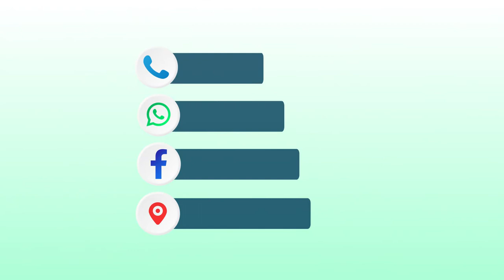teaser shooting in and out door